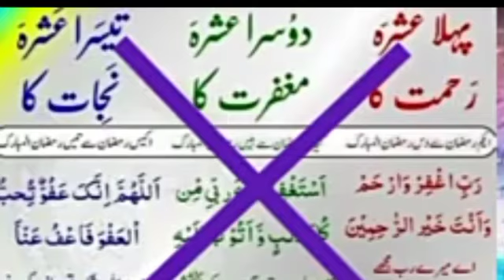Ramazan Ke 3 Ashro ki Fazilat Ki Haqiqat (240P)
Ramazan Ke 3 Ashre by Sanaullah Madni .
Ramzan aur Zaeef Hadees by Sanaullah Madni .
Ramzan by Sanaullah Madni.
Ramazan Ke 3 Ashro Ki Khas Fazilat ki Haqiqat(240P)